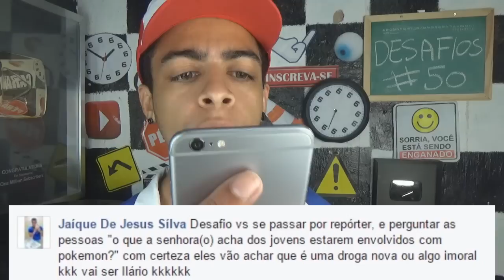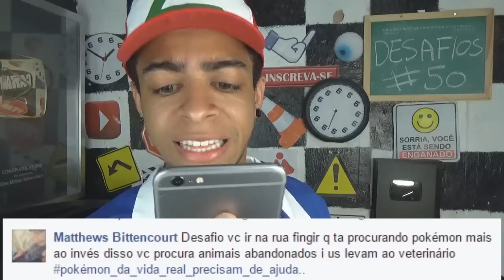QUER PEGAR NA MINHA POKEBOLA ? DESAFIOS POKÉMON #50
Nesse vídeo tem (Bugando a mente dos idosos, tretando com pessoas por causa do Pokemon, Mexendo com namorada dos outros e entre outros)

►► INSTAGRAN: Everson_zoio
►►TWITER: @Eversonzoio